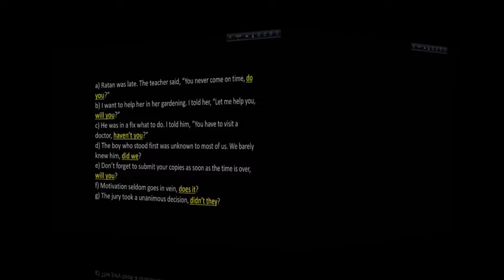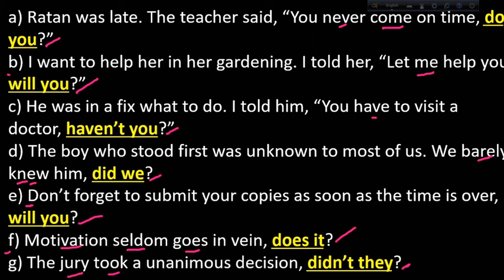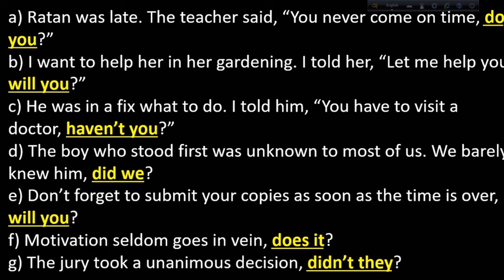SSC-2022 Tag Question part-23 | 10 minute class | Academic Education for 10 and 9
SSC Tag Question part-23 is here. 9-10 Tag Question part-23 is also here. @10msadmissions
credit
OBS Studio
Audacity